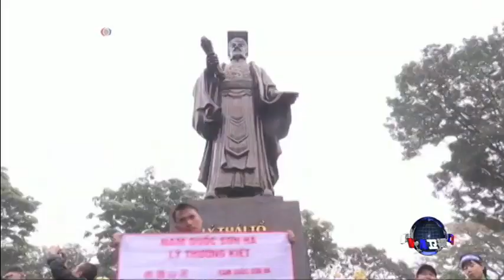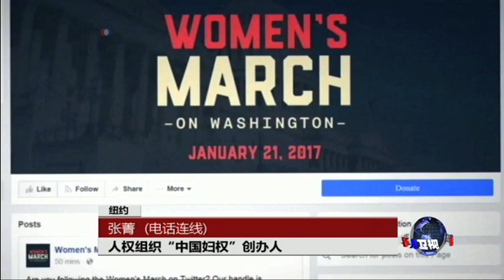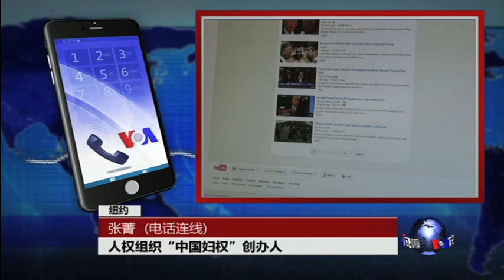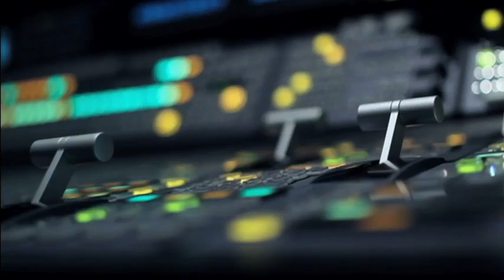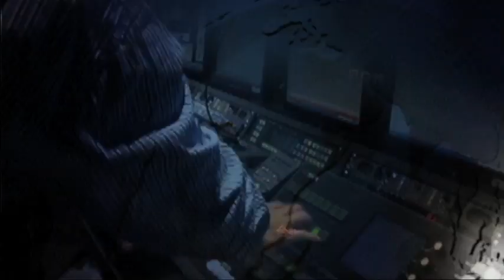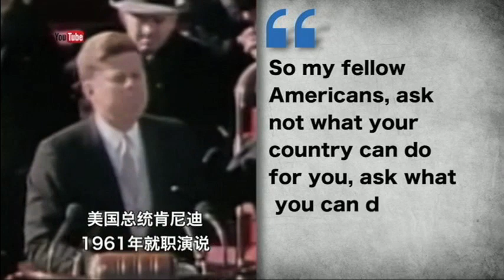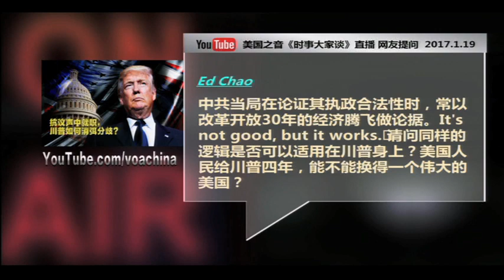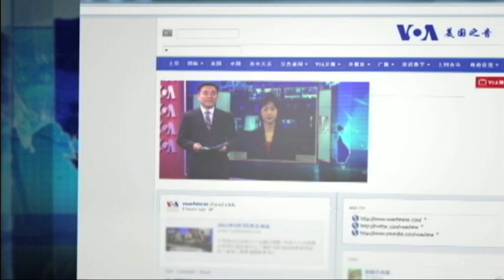1/19【时事大家谈】完整版- 话题：抗议声中就职，川普如何消弭分歧？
美国当选总统川普将在明天正式宣誓就任，不过在华盛顿等候川普的不仅仅是就职典礼，还包括许多针对他的抗议活动。川普能不能弥合社会对他的严重分歧？他的就职演说是否能带来振奋人心、促进团结的效果？今晚时事大家谈的讨论部分将有深入探讨。另外，日本自卫队将举行一场假设台海爆发冲突的应对演习，为什么？是否显示日本对两岸进一步紧张的担忧？川普上台后，美中台关系可能会有什么样的转变？我们有来自东京和台北的最新反应。

嘉宾：1)汤本，华人政治学者，时政评论员 2)钟布，美国宾州州立大学传播系副教授

时事大家谈是一个自由论坛。嘉宾和观众听众发表的都是个人观点，并不代表美国之音。

《VOA连线》内容：
1)日本自卫队将举行应对台海冲突演习；日本阿帕酒店放置否认历史书籍，引发中国民众抵制
 (小玉，美国之音驻东京特约记者)
2)川普就职后的美中台关系何处去 (詹宁斯，美国之音驻台北特约记者)
3)中国人权活动人士参加反川普大游行 (张菁，人权组织“中国妇权”创办人；唐路，六四学运参与者、媒体人)

【美国总统就职典礼】将于美国东部时间1月20日早上11点半在华盛顿国会山举行。依据传统，当选总统在当天中午宣誓就职。美国之音将于11点(北京时间1月21日零点)进行2小时转播。节目主持人樊冬宁将和记者龚小夏及其他嘉宾进行讨论。欢迎通过卫星电视收看。美国之音中文网，脸书和YouTube也将同时进行网路直播，敬请收看。

节目预告：
1月20日(周五)焦点对话: 1)川普上任，反川普为何成为美国精英时尚？2)达沃斯暗批川普，习近平有意领军全球化？
主持：宁馨
嘉宾：美国“亚裔共和党全国委员会”执行主任李忠刚先生；美国智库威尔逊国际学者中心，“基辛格中美关系研究所”主任戴博先生(Robert Daly)；美国智库“东西方研究所”高级副所长方大为先生(David Firestein)；美国之音记者，社会学家龚小夏女士。

欢迎写信到《焦点对话》邮箱 就讨论话题提出建议或者发表评论，我们每次会挑选一些精彩的问题和评论用在节目中。

通过亚太5号卫星收看VOA卫视 天线安装调试指南(视频)

全球海上航运的三分之一；估计每年贸易额5万亿美元；六个声索方；一片不间断的水域，这还只是水面上的问题...这里是一些人所形容的21世纪最具战略意义的航道！
美国之音互动式新闻专题【南中国海七十年风云录】为您理清这处国际热点水域的历史脉络和最新事态。

《VOA卫视》北京时间每周二到周六早上6-7点播出《美国观察》节目，晚上8-9点重播。每周一到周四晚9-10点仍然是《时事大家谈》，周五播出《焦点对话》，周六播出VOA卫视周末专辑，周日则是播出《海峡论谈》。